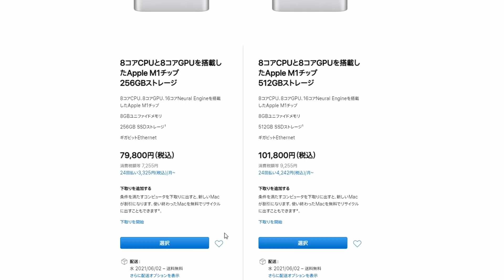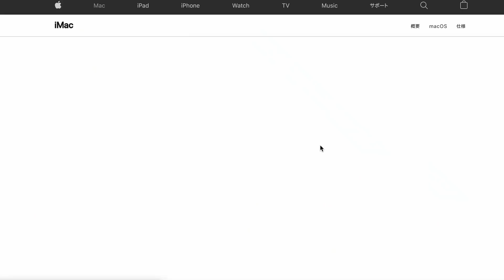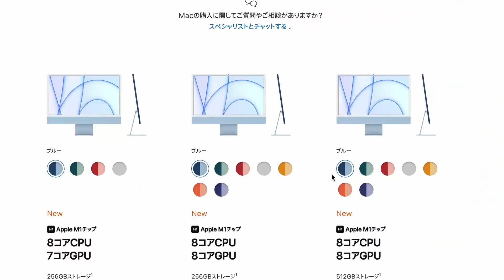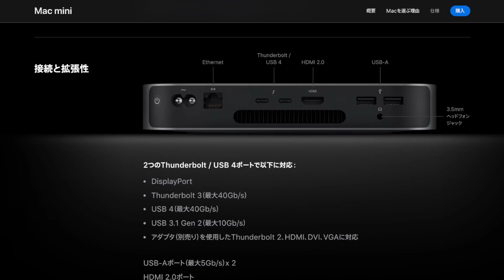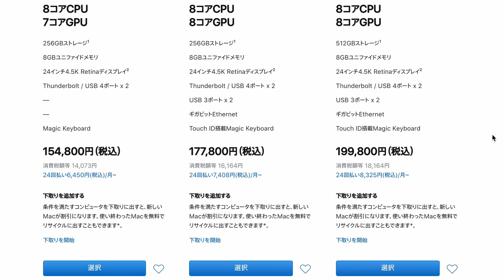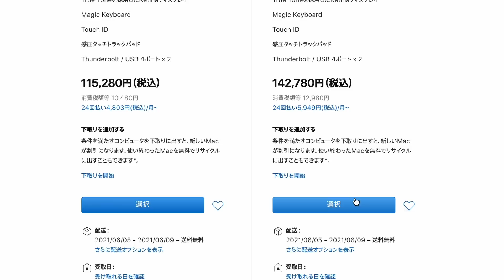どの【M1 Mac】を買おうか？性能の違い。コスパのいい商品はどれか。MacBook Air Pro, Mac mini , iMac 24インチ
ついにM1チップのiMacが登場し、ラインナップがそろってきたけどどれを買おうか？ちょっと性能にも差があるのでまとめてみたよ。
自分にとって、コスパのいいMacを選びましょう！

0:00 start
1:33 若干性能差がある
4:25 miniは安い
6:11 おすすめはAir
7:40 スコア差
11:30 価格差

【参考情報】

プレゼント企画なども♪

【関連動画】